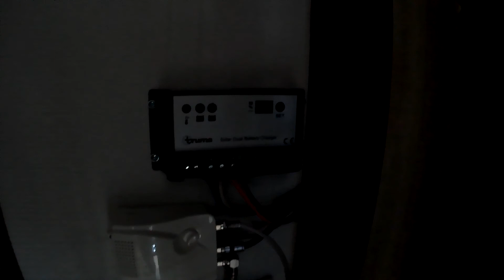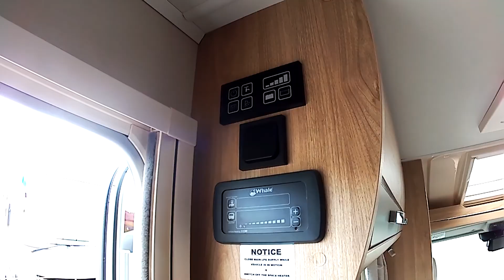Elddis Prestige 105 Motorhome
BOOKED APPOINTMENTS ONLY...3300 KG GROSS WEIGHT STANDARD DRIVING LICENCE REQUIRED ONLY...THIS COMPACT VERY LOW MILEAGE MOTORHOME BOASTS AN END WASHROOM WITH SEPARATE SHOWER AND TOILET WITH HAND-WASH BASIN AND VANITY MIRROR. MOVING FORWARD IS THE FULLY EQUIPPED KITCHEN WITH MULTI FUEL HOBS 1 ELECTRIC 3 GAS,OVEN, GRILL, FRIDGE FREEZER, WASH BASIN WITH PLENTY OF CUPBOARD AND WORKTOP SPACE. THE LOUNGE DINETTE HAS 2 SIDE FACING SOFAS WITH OVERHEAD CUPBOARD SPACE FOR ALL YOUR STORAGE NEED, THIS WILL CONVERT INTO A DOUBLE BED TO SLEEP 2 PEOPLE COMFORTABLY. THIS PRESTIGE MODEL COMES WITH CAB AIR CONDITIONING, CRUISE CONTROL,REVERSING CAMERA, WIND-OUT CANOPY AWNING, SOLAR PANEL,SKY DISH, OUTSIDE BBQ POINT, 2X BIKE RACK AND DIAMOND CUT ALLOY WHEELS, A VERY NICE EXAMPLE OF THIS VERY POPULAR MODEL. 4FRONT MOTORHOMES WEST SUSSEX RH17 5JS 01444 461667 OVER 100 MOTORHOMES AND LEISURE VEHICLES IN STOCK 4 FRONT IS ONE OF THE LARGEST INDEPENDENT MOTORHOME DEALER IN THE UK PX FINANCE WELCOME.